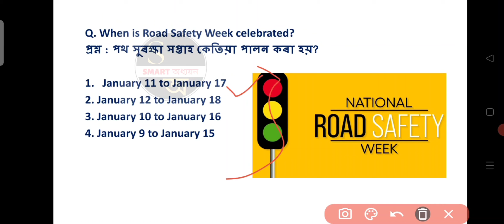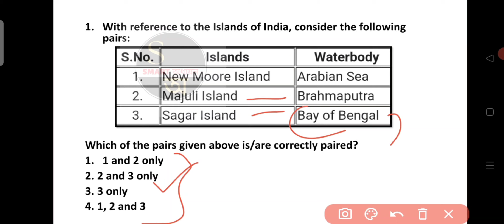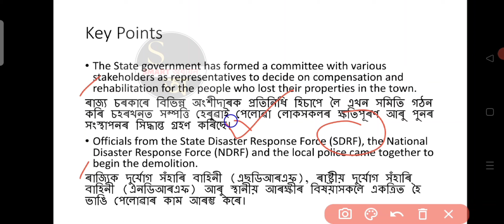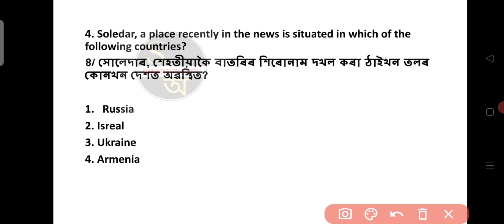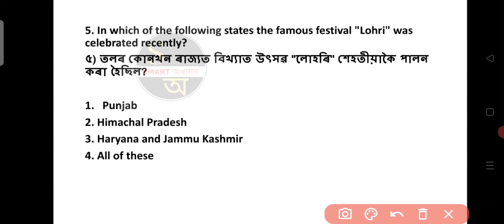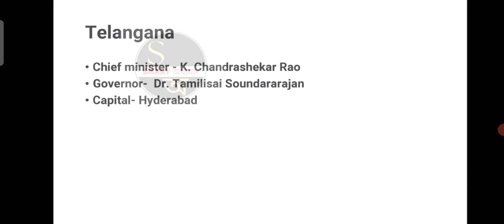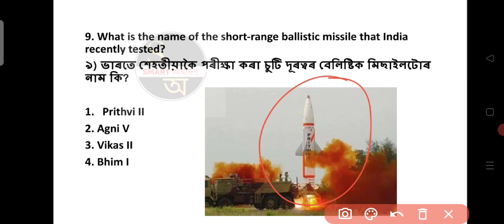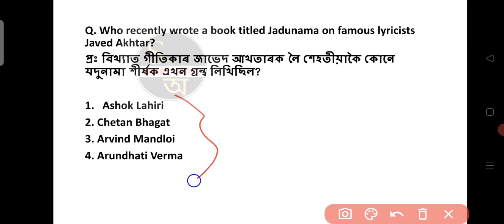15 January 2023 Top Current Affairs in Assamese| Current Affairs in Assamese#currentaffairs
15 January 2023 Top Current Affairs in Assamese| Current Affairs in Assamese

PDF contact

Current Affairs
current affairs assam and india,
current affairs about assam 2023
current affairs of assam December 2023